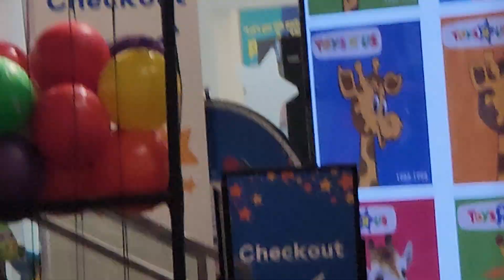Toys "R US toy store open 2024 Sept. 15th